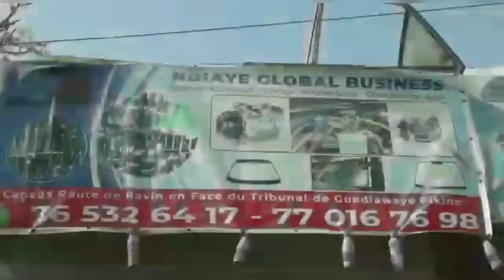Khadim Ndiaye et fais du garouwalé "Reug Reug 18 millions la may diabar dji té...amna Niou